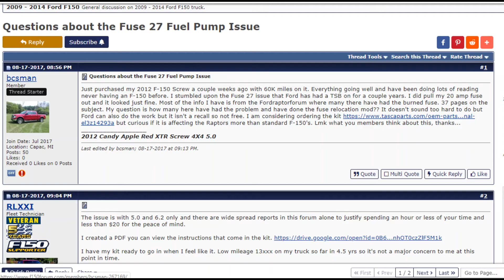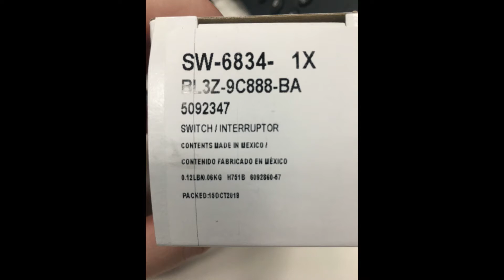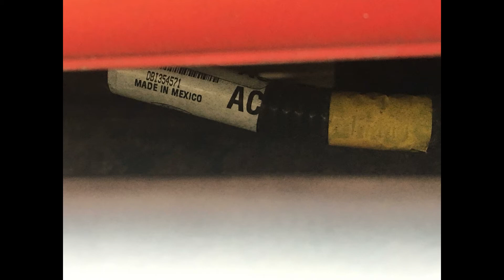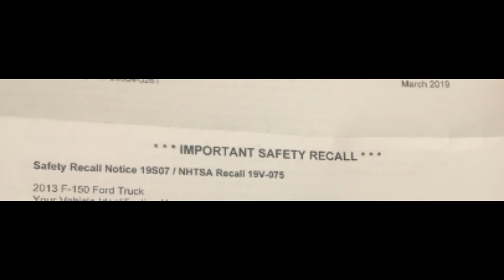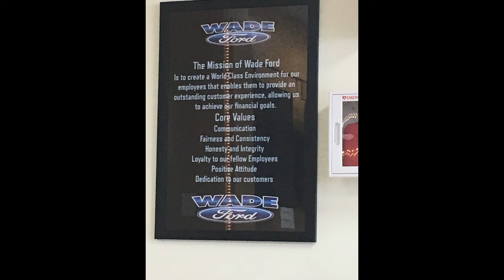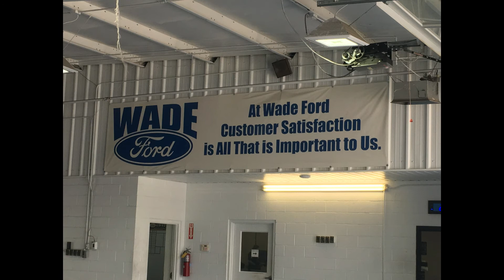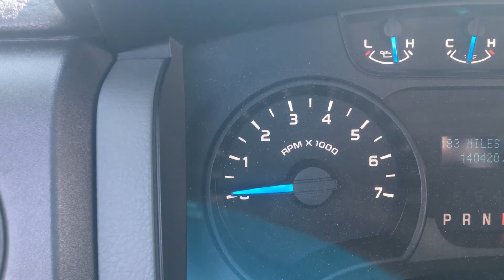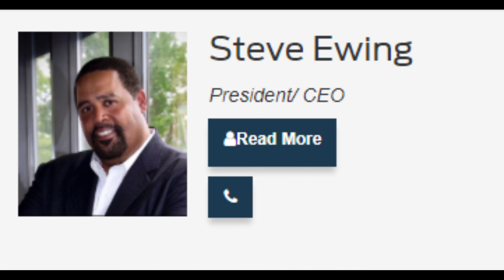Ford dealership SCAMS. Avoid Ford dealerships at all costs - RANT!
In this episode you will hear me rant about Ford and how bad they suck! I've been to Ford dealerships in different states and everything is the same; they stink! You'll hear my examples, personal experiences and see video from Wade Ford in Georgia where I had the worst customer service interaction of my life! Ford even threatened to call the cops (they didn't!). I come from a family who has purchased nothing but Fords for decades. That streak is all over now. Lies, Lies, Lies!